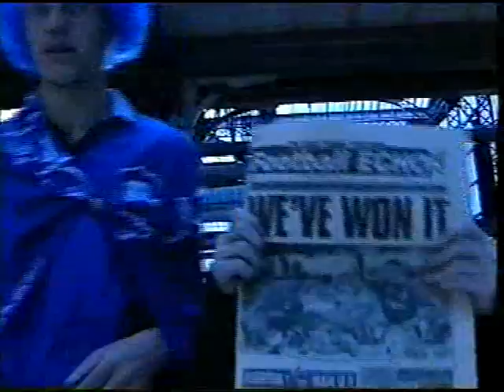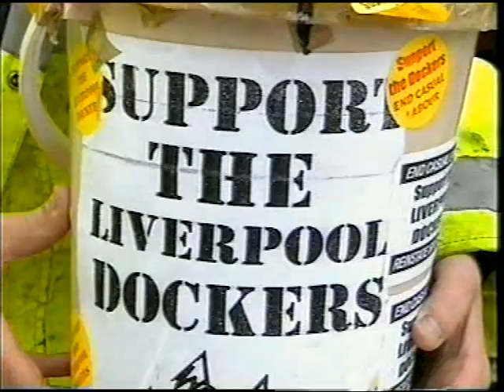24 Hours With Joe's Army; Part 2 (2/3)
Everton Video from 95/96 season